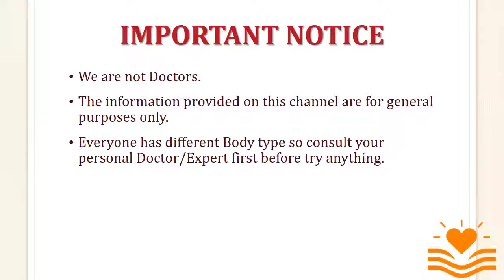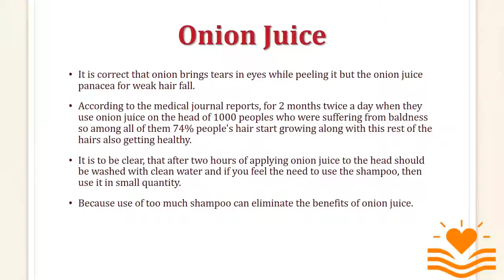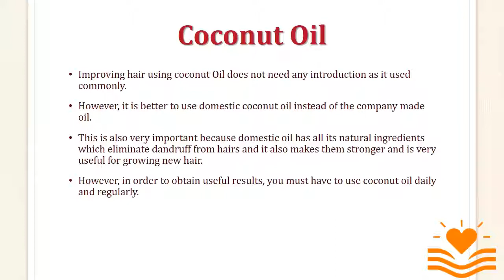How to Cure Baldness Fast - 4 Easy Steps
Welcome to Health Advisor !

NOTE:
We are not Doctors.
The information provided on this channel are for general purposes only.